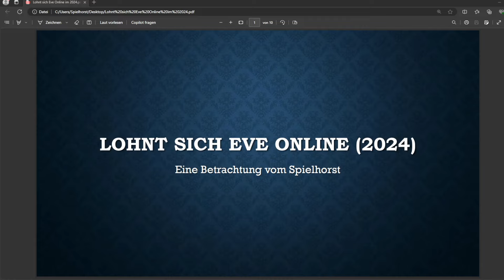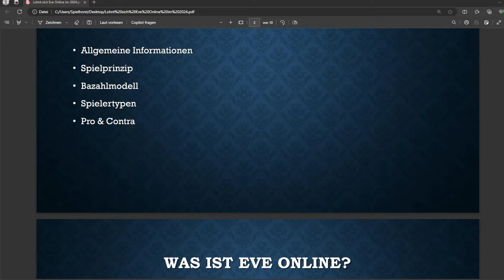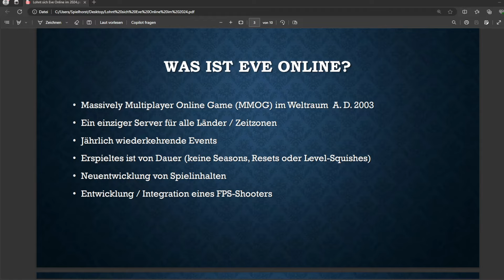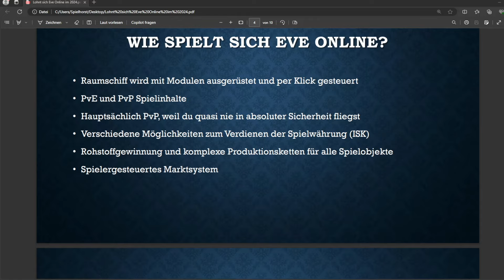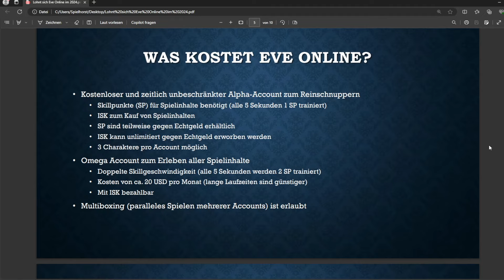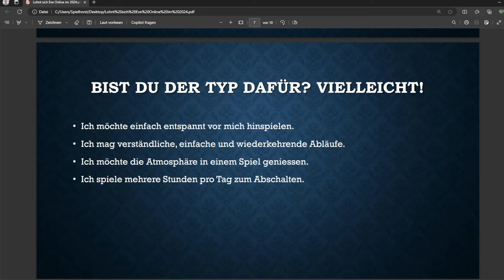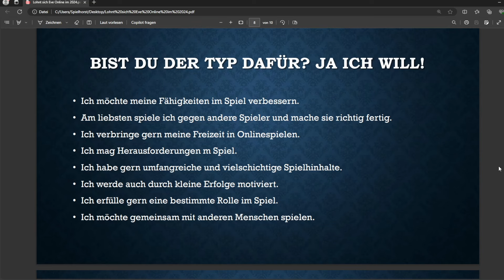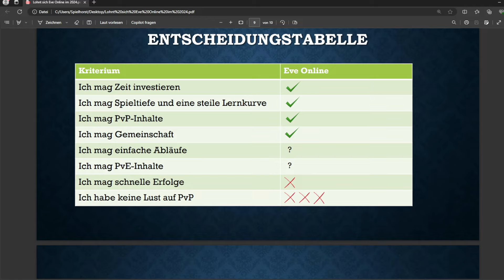Lohnt sich Eve Online (2024)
In diesem Video versuche ich die Frage zu beantworten, für wen sich Eve Online lohnt. Teaser: Wenn du Zeit hast und hochkomplexe Spielinhalte magst, hol dir Eve Online!

Ingame: Spielhorst
Ingame Channel: Spielhorst_public